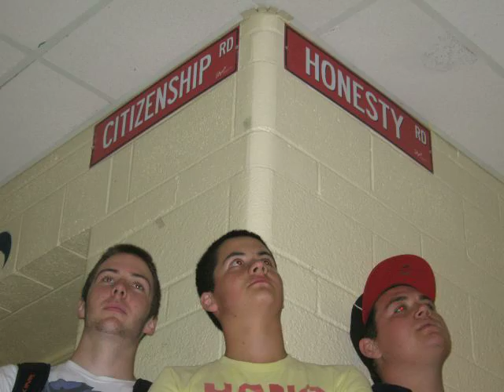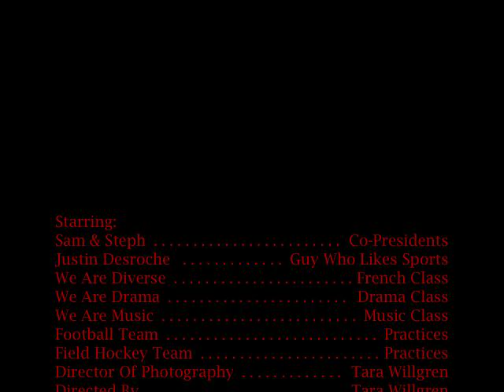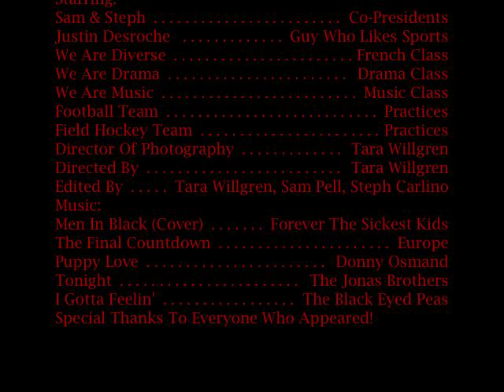Hill Park Welcomes You!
Starring: Sam&Steph the Co-Presidents of 09-10, Hill Park Student Body
Filming by: Myself
Editing by: Myself
Director of Photography: Myself
Concepts and Ideas: Sam, Steph, Myself, Mr. Morrison
Target Market: Grade 9's and Parents.
Time Worked On: September 29 - October 1

We sort of put this together in about two days on a fast approaching deadline.. due to the circumstances I think it turned out fantastic, as did we all. Consider this a Hill Park advertisement!

*NOTE* I'm well aware of the "The End" sign saying "TW Productions".. I had no idea of a name at that point so I just used my intials.. its officially Taruh Productions! Thank you!